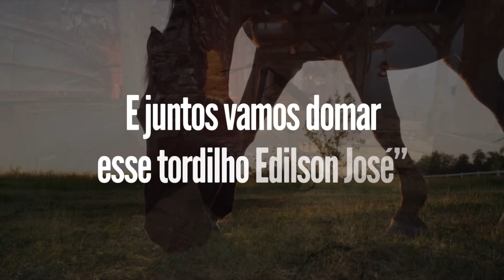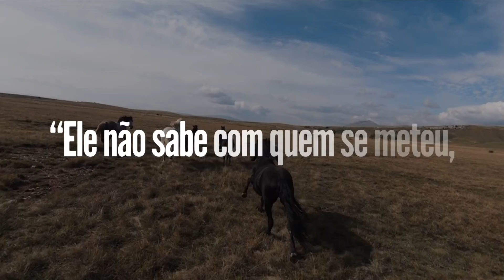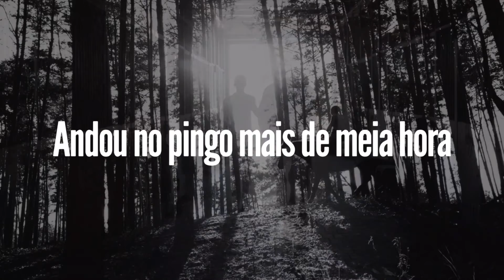JUNIOR BODANEZE feat EDILSON JOSÉ - TORDILHO NEGRO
lyric vídeo